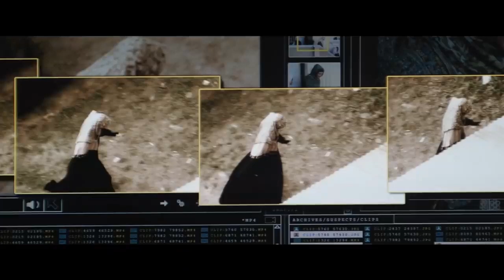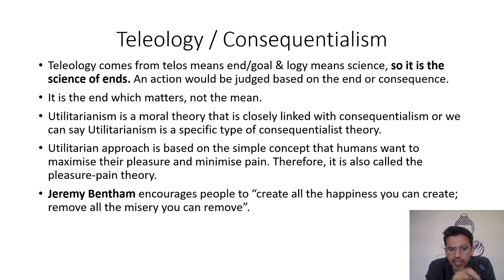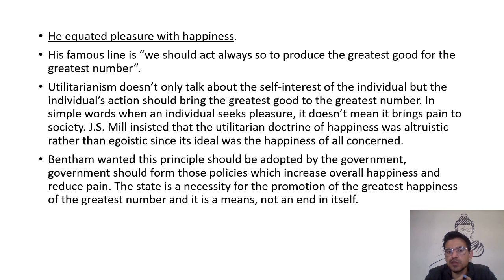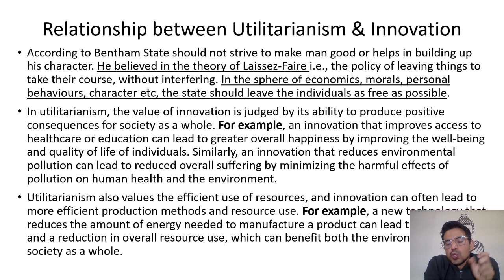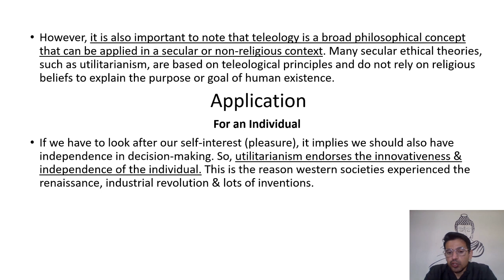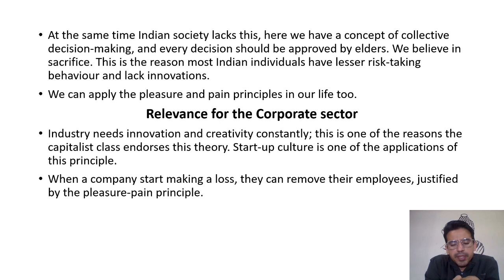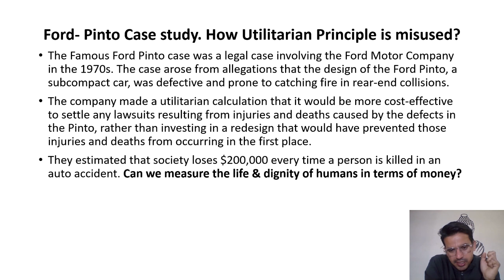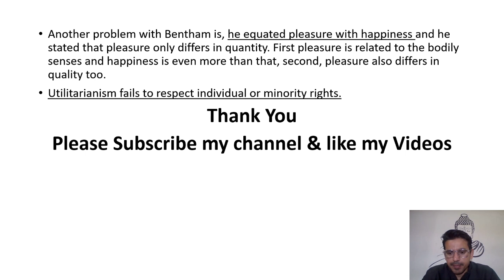Utilitarianism | Jeremy Bentham | Rule Utilitarian | J S Mill | Consequentialism | Teleology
I have explained teleology with the help of examples in this video.  Later, I discussed Jeremy Bentham's Utilitarianism, its application & criticism with help of thought experiment & Ford-Pinto case.
Courtesy  to Universal Picture Studios, I have used trailer of the movie " eye in the sky" just to make my audience understand a complicated situation and what would be the appropriate solution .